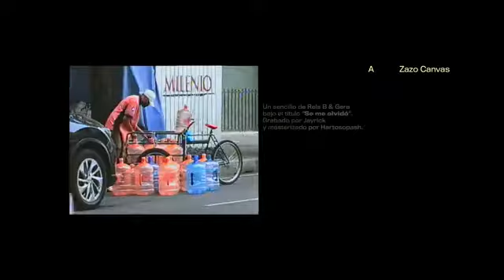Gera MX, Rels B - Se Me Olvidó (Video Oficial